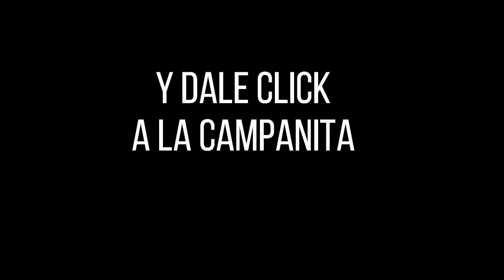Resultados CARIBEÑA NOCHE Lunes 27 de diciembre de 2021 ✅🥇🔥💰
Hola buenas noches, te presentamos los resultados de las loterías y chances en Colombia, vamos con el Resultados del Chance Caribeña Noche del lunes 27 de diciembre de 2021.

Resultado LA CARIBEÑA NOCHE Del lunes 27 de diciembre